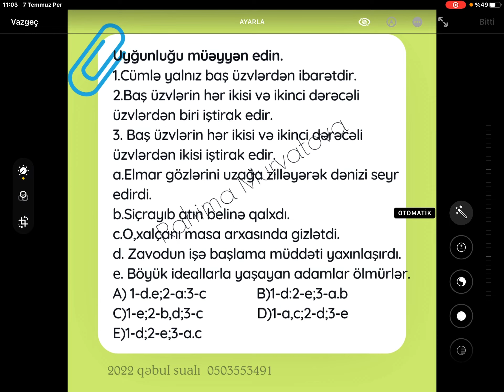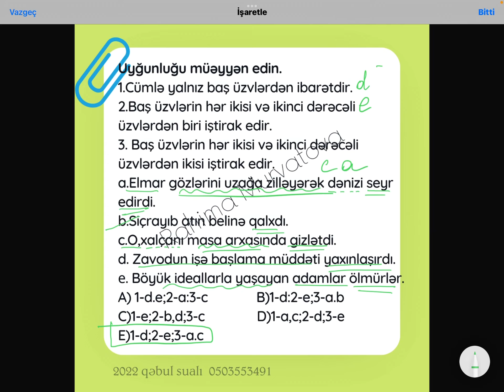1 sual - 1 izah (2022 qəbul sualı)